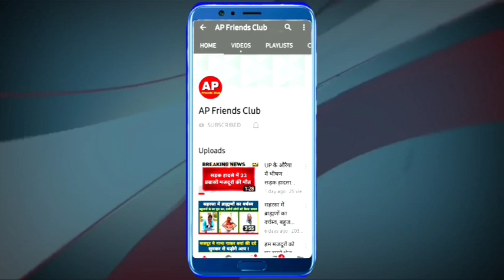अररिया के सुप्रसिद्ध कलाकार प्रो राजेश ने पेंटिंग बनाकर सुशांत सिंह राजपूत को दी श्रद्धांजलि AP NEWS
➡️ बीरपुर एसडीएम सुभाष कुमार एवं छातापुर विधायक नीरज कुमार सिंह बबलू के खिलाफ हजारों लोगों ने किया विरोध प्रदर्शन

➡️ भाजपा के वर्चुअल रैली का राजद ने थाली बजाकर किया विरोध प्रदर्शन/ मनाया गरीब अधिकार दिवस

Video Produced By:- AP Friends Club